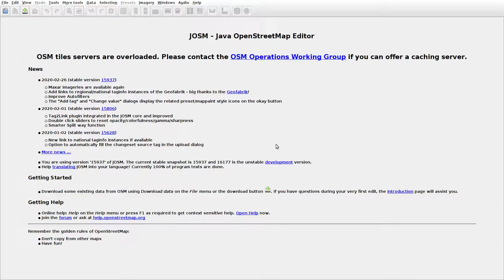JOSMrec0318 2020 03 20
Japan. Hokkaido. Odaito. Tracing buildings (mainly) in JOSM for openstreetmap.